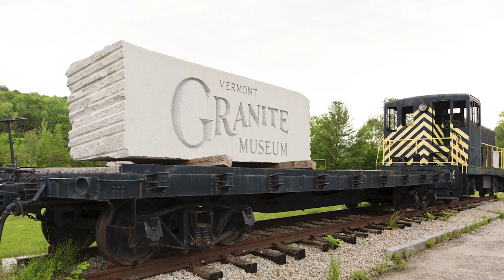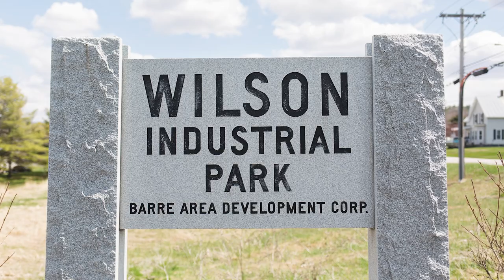Barre, the Heart of Vermont™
Barre Area Development’s promotional video, Barre, the Heart of Vermont™ showcases the thriving industry in Barre Vermont, highlighting our strong work ethic, innovation, and commitment to excellence.

Credits:
Author, Commentator and Vermont Public Radio Host; Willem Lange
Director; Tony Campos of Video Vision
Editor; Zach Zorn of Video Vision
The Board of Directors for Barre Area Development; Executive Director; Aimée Green, and Marketing Coordinator & Photographer; Shannon Alexander